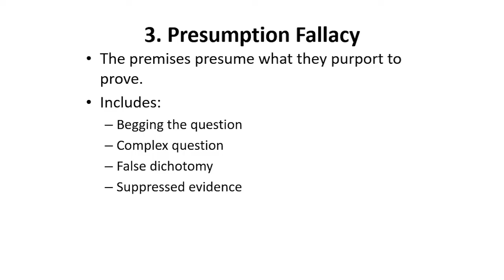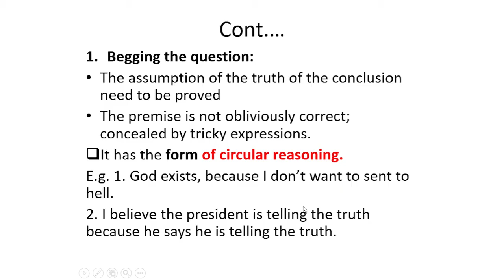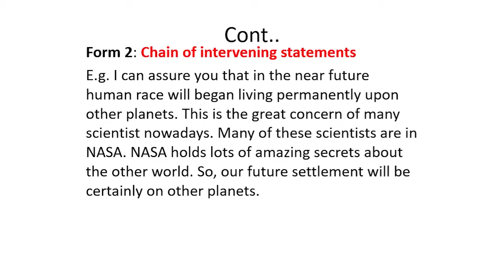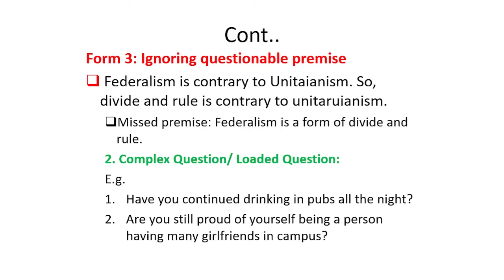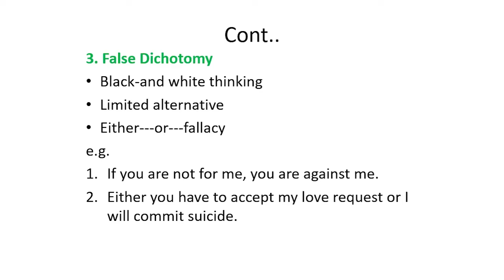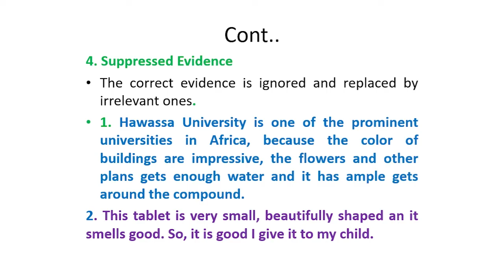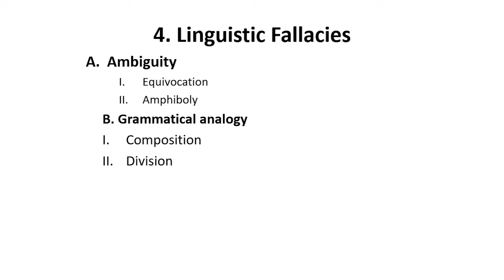FALLACIES OF PRESUMPTION | LOGIC AND CRITICAL THINKING |For Freshman Students | part 5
ATC TUBE, Ethiopian Education, atc tube

malonic ester synthesis, acetoacetic ester synthesis,homeowners insurance quote,auto insurance quotes,funniest south park episodes,paramount+ tv shows
,behind her eyes season 2,apple music windows,south park funny moments,hilarious tiktok videos,funny people on tiktok,funniest tik toks,

,Appeal to the People (Argumentum ad Populum), Bandwagon fallacy, Appeal to Vanity, Argument against the Person (Argumentum ad Hominem), Ad Hominem Abusive Fallacy, Ad Hominem Circumstantial Fallacy, Tu Quoque (You too) Fallacy
, Accident, Missing the Point (Ignoratio Elenchi), Red Herring, Fallacies of Weak Induction , Appeal to Unqualified Authority (Argumentum ad Verecundiam), Appeal to Ignorance (Argumentum ad Ignorantiam), Hasty Generalization (Converse Accident), False Cause, Slippery Slope, Weak Analogy,  Fallacies of Presumption, Begging the Question (Petitio Principii), Complex Question, False Dichotomy, Suppressed Evidence, Fallacies of Ambiguity, Equivocation
, Amphiboly, Fallacies of Grammatical Analogy, Composition
, Division

The fallacies of relevance share the common characteristic- that the arguments, in which they occur, have premises that are logically irrelevant to the conclusion. Yet the premises are relevant psychologically, so the conclusion may seem to follow from the premises, even though it does
not follow logically. In a good argument the premises provide genuine evidence in support of the conclusion. In an argument that commits a fallacy of relevance, on the other hand, the connection between premises and conclusion is emotional,

The first type of fallacy of relevance is appeal to force. It occurs when an arguer poses a conclusion to another person and tells that person either implicitly or explicitly that some harm will come to him if he does not accept the conclusion. In other words it occurs when a conclusion defended by a threat to the well- being of those who do not accept the conclusion.

The second type of fallacy relevant is appeal to pity. The appeal to pity (or ad misericordiam fallacy) is the attempt to support a conclusion merely by evoking pity in one‘s audience when the statements that evoke the pity are logically unrelated to the conclusion. The appeal to pity is not, generally speaking, very subtle,

Nearly everyone wants to be loved, esteemed, admired, valued, recognized, and accepted by others. Feeling of being part of community and belongingness are some of the most important humans needs. The appeal to the people strikes these desires and needs to get acceptance for conclusion. Or the appeal to the people (or ad populum fallacy) is an attempt to persuade a person (or group) by appealing to these desires and needs. Consider the following argument.